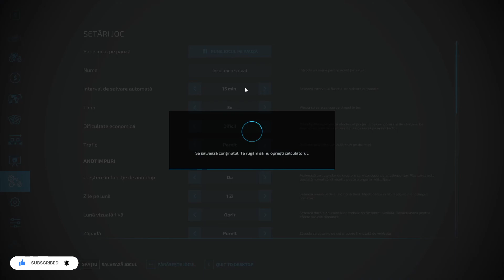Planuri de viitor | Farming Simulator 22 #15